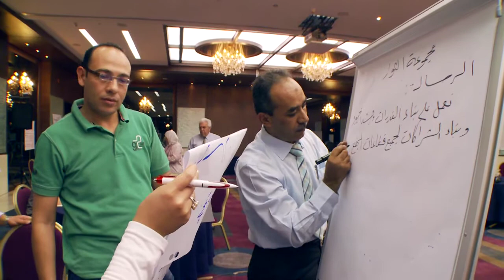World Bank & Civil Society - A Renewed Engagement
The World Bank has learned through the last three decades of interaction with CSOs that engaging effectively with Civil Society can bring many benefits to development. With the Arab Spring and the recent events in the Middle East, the World Bank  is renewing its engagement  with Civil Society.